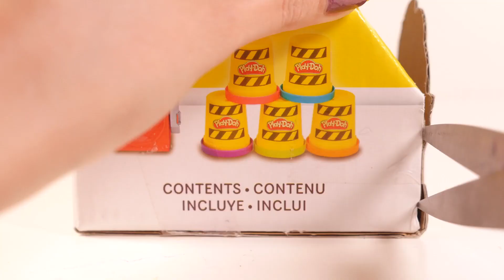Mejores Videos Para Niños Aprendiendo - Surprise Slime Bottles Paw Patrol PJ Masks Princess Elsa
Los Mejores Videos Para Niños Aprendiendo Colores con Los Personajes de Paw Patrol, Pj Masks, Sofia The First y Elsa Frozen con Mucho SLIME y Juguetes Sorpresa en DCTC en Español  :)
Videos Educativos Para Niños!